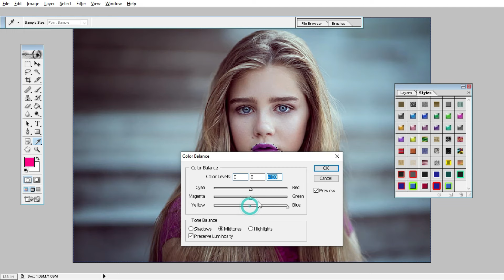Photography Editing Change: Boder and Lip Style BD6 || ANB TECH